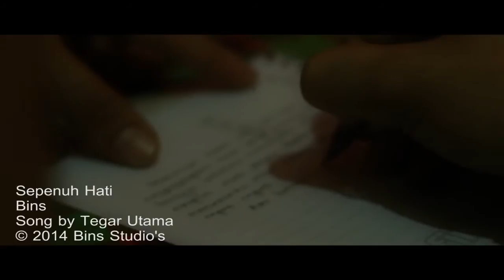Bins - Sepenuh Hati (Official Music Video)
Official Music Video by BiNS Band

Cast:
Putra D Moraza, Valentina Febry, Ari P Satriana, Irza

Director: Yudhia Pratidina M
Editor: Ryan S Nugraha
Cameraman: Johanes Febriant
Lighting: Noerman Hasnugara
Makeup: Siti Aminatul
Copyright: 2014' Bins Production